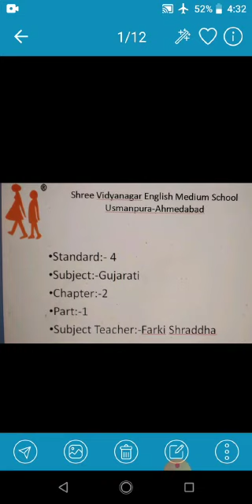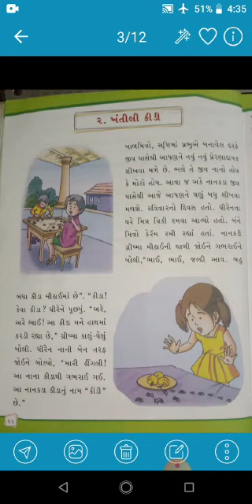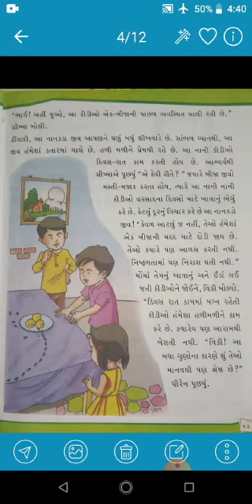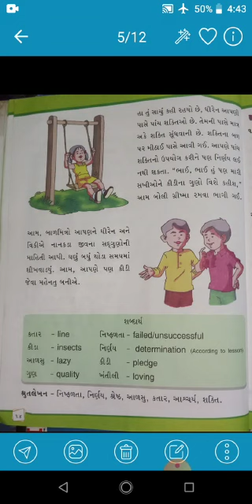26 06 20 STD 4 GUJ CH 2 PART 1